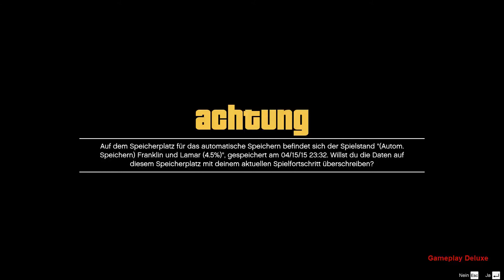GTA 5 6 Rückführung - [ PC | Deutsch | German | Gameplay | Let's Play ]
MODERATION: ZockerAndiLP

Beschreibung:
Grand Theft Auto V für PC wird die Leistungsfähigkeit aktueller PC-Systeme voll ausschöpfen und besticht durch Verbesserungen in allen Bereichen, zum Beispiel durch höhere Auflösung und detailreichere Grafik, dichteren Verkehr, erhöhte Sichtweite, verbesserte KI, eine erweiterte Tier- und Pflanzenwelt und weiterentwickelte Wetter- und Schadenseffekte, und wird so zum ultimativen Spielerlebnis in einer offenen Welt.

Los Santos: eine weitläufige, sonnendurchflutete Metropole voller Selbsthilfe-Gurus, Sternchen und vergessener Promis. Einst beneidet vom Rest der westlichen Welt, befindet sich die Stadt jetzt in einer Zeit der wirtschaftlichen Unsicherheit und des billigen Reality-TVs im Kampf gegen den Untergang. Inmitten des Chaos setzen drei ganz unterschiedliche Kriminelle bei einer Reihe von waghalsigen Überfällen, mit denen sie für immer ausgesorgt hätten, alles auf eine Karte.

Die größte, dynamischste und abwechslungsreichste offene Spielwelt, die je erschaffen wurde, wird nun auf zahlreichen Ebenen durch neue Details noch weiter ausgebaut. Grand Theft Auto V verbindet Storytelling und Gameplay auf eine ganz neue Art und Weise. Der Spieler wechselt wiederholt zwischen den Leben der drei Hauptfiguren hin und her und erlebt so alle Seiten der verwobenen Geschichte.

Grand Theft Auto V für PC beinhaltet außerdem auch Grand Theft Auto Online, das ständig wachsende Grand Theft Auto-Universum. Erkunde die riesige Welt oder steige in der Hierarchie der Unterwelt auf, indem du dich mit anderen verbündest, um durch Jobs Geld zu verdienen, Immobilien und Fahrzeuge zu erwerben und deinen Charakter weiterzuentwickeln. Tritt in traditionellen, kompetitiven Spielmodi an oder erschaffe neue Inhalte, die du anschließend mit der Grand Theft Auto-Community spielen und teilen kannst.

Alle neuen Inhalte und Gameplay-Elemente, die seit der Veröffentlichung von Grand Theft Auto Online erstellt wurden – darunter neue Jobs, ein Arsenal an neuen Waffen, Unmengen neuer Fahrzeuge, neue Immobilien und Individualisierungsmöglichkeiten für deinen Charakter – werden auch in Grand Theft Auto Online für PC verfügbar sein. Darüber hinaus wird es Mitgliedern der bereits bestehenden Community möglich sein, ihre Charaktere aus Grand Theft Auto Online und deren Spielfortschritt wahlweise auf PlayStation®4, Xbox One oder PC zu übertragen.

Grand Theft Auto V für PC wird darüber hinaus einen Video-Editor beinhalten, der das Erstellen und umfassende Bearbeiten von Filmen erlaubt.

Minimale Systemanforderungen:
Betriebssystem: Windows 8.1 64 Bit, Windows 8 64 Bit, Windows 7 64 Bit Service Pack 1, Windows Vista 64 Bit Service Pack 2* (*NVIDIA-Grafikkarte empfohlen unter Windows Vista)
Prozessor: Intel Core 2 Quad CPU Q6600 @ 2,4GHz (4 CPUs) / AMD Phenom 9850 Quad-Core Prozessor @ 2,5GHz (4 CPUs)
Arbeitsspeicher: 4GB
Grafikkarte: NVIDIA 9800 GT 1GB / AMD HD 4870 1GB (DX 10, 10.1, 11)
Soundkarte: 100% kompatibel mit DirectX 10
Festplattenspeicher: 65GB
DVD-Laufwerk

Empfohlene Systemanforderungen:
Betriebssystem: Windows 8.1 64 Bit, Windows 8 64 Bit, Windows 7 64 Bit Service Pack 1
Prozessor: Intel Core i5 3470 @ 3,2GHz (4 CPUs) / AMD X8 FX-8350 @ 4GHz (8 CPUs)
Arbeitsspeicher: 8GB
Grafikkarte: NVIDIA GTX 660 2GB / AMD HD 7870 2GB
Festplattenspeicher: 65GB
DVD-Laufwerk​